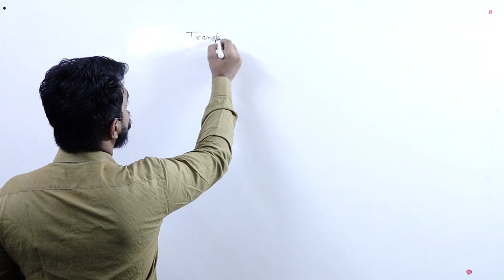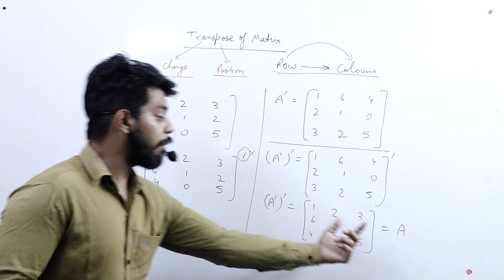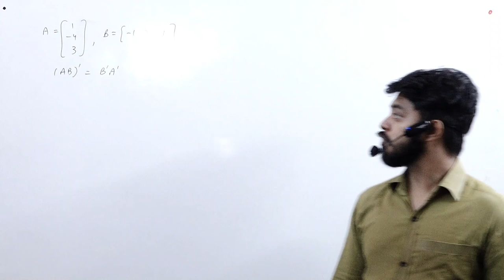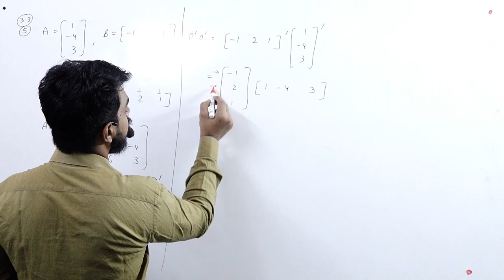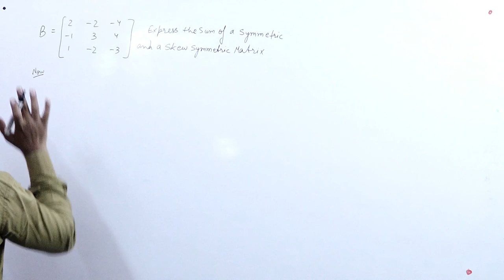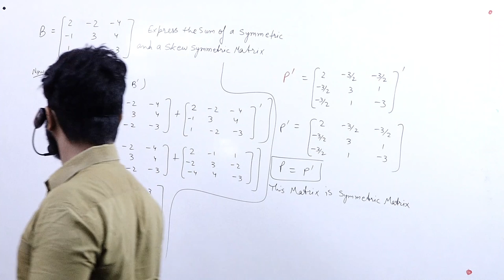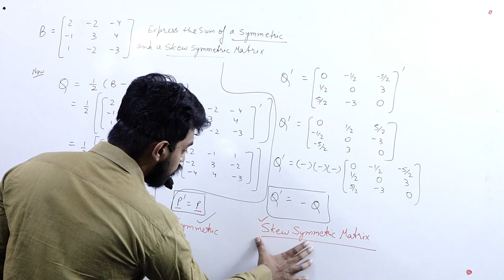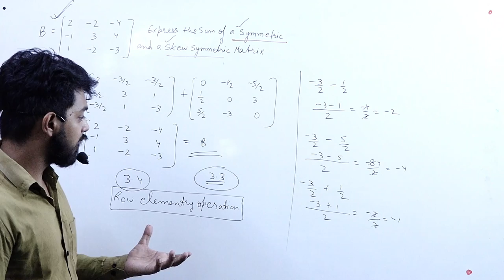Matrices 3.3 ||Part 3rd|| Class 12th